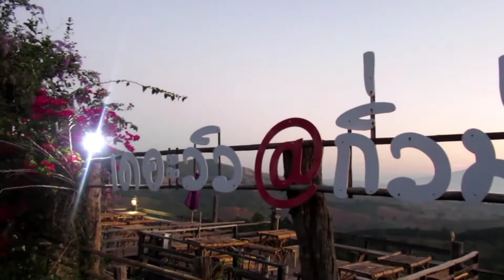ทริปน่าน EP:1 ถนนเลข3 สันติสุข-บ่อเกลือ